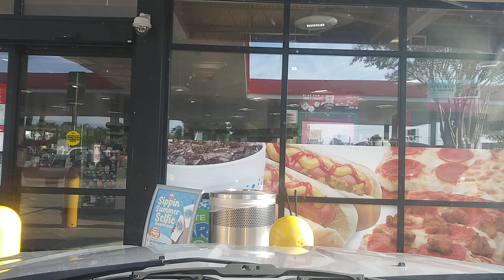Autoboy Blackbox : Dashcam App - 2020-08-17 08:15:47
Autoboy Blackbox : Dashcam App - 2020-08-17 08:15:47